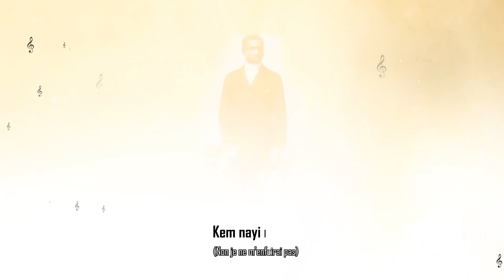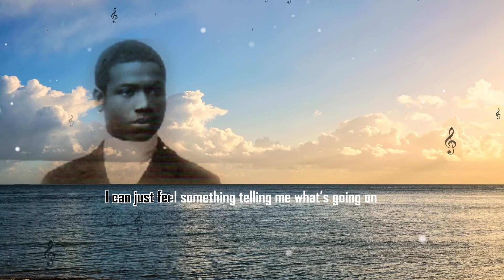A SANGO'A MBOA / Grâce Eboué feat. "Duala Manga Bell"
DECOUVREZ LA BONNE MUSIQUE! C’est avec beaucoup d’émotions que je partage ce single « A SANGO’A MBOA », issu de mon prochain album dédié à l’histoire du peuple dit Noir en général et Bantu en particulier. J’ai voulu commencer par rendre hommage à notre patriarche et héros Duala Manga Bell, tombé sous les mains de la barbarie Occidentale/Allemande.

Cette chanson a également une valeur sentimentale pour moi, et je m’explique :
Mon père, Eboué Ndjo, qui était Sawa/Malimba, est mort alors que je n’avais que 4 ans. Je n’ai jamais pu apprendre ni sa langue, ni sa culture. Mais chaque fois que je chantais cette chanson, j’avais l’impression que si je me retournais, je le verrai derrière moi. Je sentais sa présence, heureux et fier de voir sa petite fille, devenue femme, rechercher ses racines et faire son retour auprès des siens.
Cette chanson est ma façon de repartir vers mon peuple Sawa et me reconnecter à lui. Mais aussi, par elle, je voudrais rappeler au peuple Camerounais qui semble avoir perdu ses repères faute d’avoir de vrais modèles, que nous avons toujours eu des héros ! Héros qui malheureusement ont payé de leurs vies à s’opposer à ces peuples qui veulent tout prendre à l’Afrique et aux africains! Héros qui risquent de tomber dans l’oubli si nous ne ravivons pas leurs souvenirs et si nous n’enseignons pas leurs actions.

Bien vouloir partager. :-)

ENGLISH: DISCOVER NEW MUSIC! I sing about a Cameroonian hero called Duala Manga Bell who was killed by the Germans in his fight against an apartheid in Cameroon. My intention is to awake a sense of greatness in each African person on a time were good roles models are hard to find.

I hope you will enjoy it. And if you do, please share! 🙏🏾

Graciously yours,
Grace :-)

LYRICS:

A SANGO’A MBOA

A sango’a mboa, bila bema djamba
(À toi notre chef/Patriarche, la guerre s'intensifie)
Nya mila son, nya mila o midongo ‘e e
(il faut prendre fuite, t'évader vers les montagnes)
Kem nayi magna
(Non je ne m'enfuirai pas)
Kem kem nayi magna o midongo’ e e
(Non je ne m'enfuirai pas. Je ne m'enfuirai pas vers les montagnes.)
Nama bolé sibane di toumbalam na wonemo, nawonemo
(J'ai décidé de marcher avec mon peuple et c'est avec lui que je mourrai.)
Nama bolé sibane di toumbalam na wonemo, nayimagna e e
(J'ai décidé de marcher avec mon peuple et c'est avec lui que je mourrai. Je ne m'enfuirai pas.)

I don’t know what I’m supposed to do right now hummm
I can just feel something telling me what’s going on
But I can’t tell more
You know what I can’t express right now
To live or to lose my country?